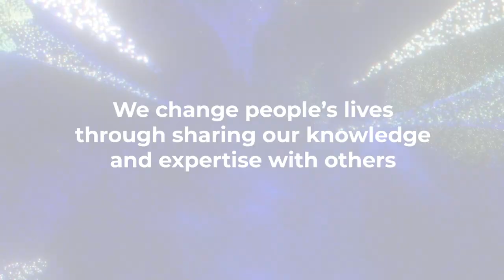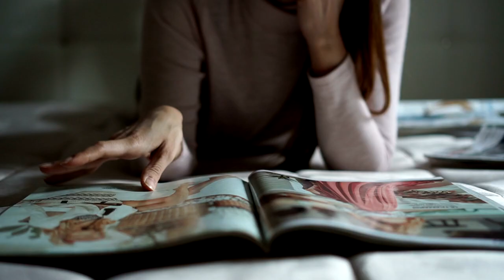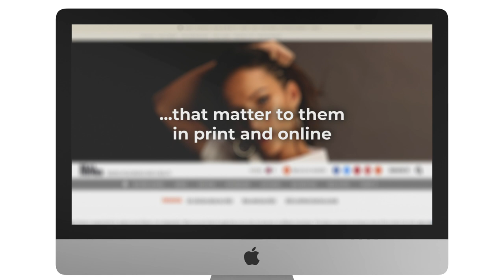Future Sizzle December 2021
This is who we are, what we do and how we do it.